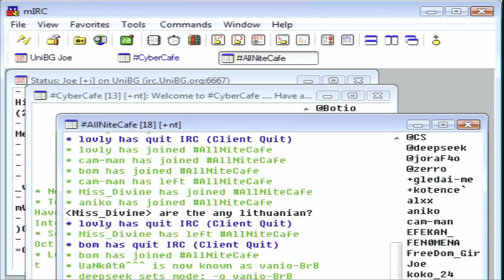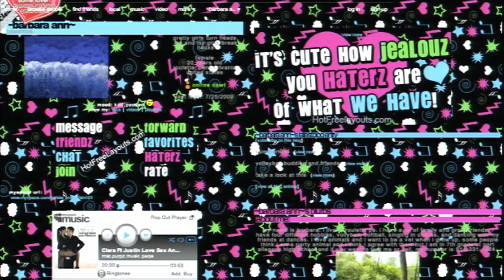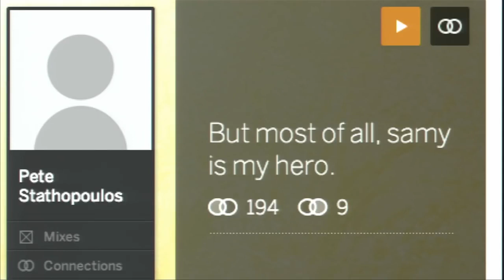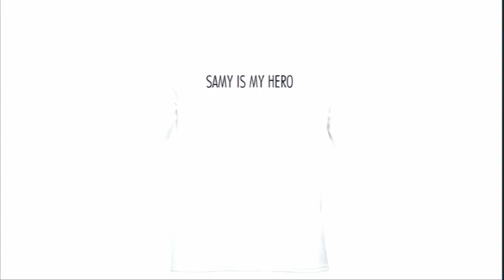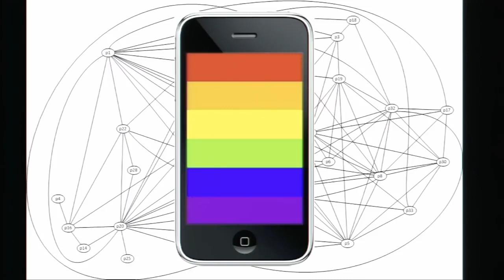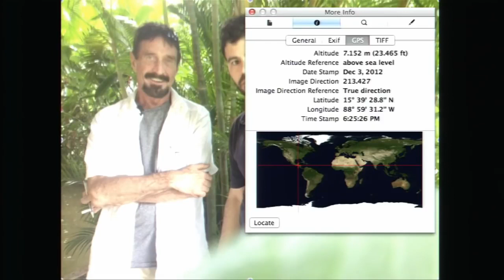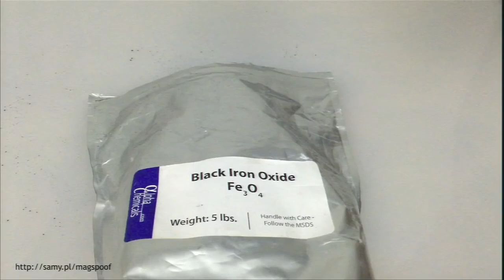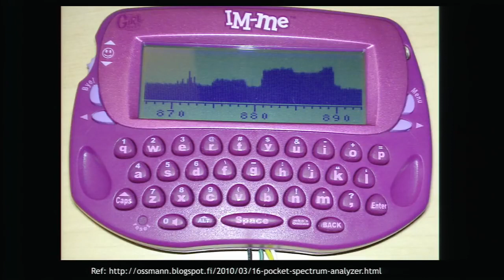Sammy Kamkar - The Less Hacked Path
is a site that curates the best developer resources around.

Keynote - The Less Hacked Path

Since the dawn of the Internet and the Web, a broad series of hacking attack vectors have descended. Malicious hackers, researchers, and governments have demonstrated and deployed these attacks onto computers, mobile devices, and nuclear power plants. While we continue to build sophisticated technology to defend against many of these attacks, a new field of exciting research is taking place that uses side channels, physics, and low cost tools to employ powerful attacks against modern technology. We'll explore some of these fascinating, and often secretive, methods and how you can use them or secure against them.

Samy Kamkar is a privacy and security researcher, computer hacker, whistle blower and entrepreneur. At the age of 16, Kamkar dropped out of high school and one year later, co-founded Fonality, a unified communications company based on open source software, which raised over  million in private funding. He is possibly best known for creating and releasing the fastest spreading virus of all time, the MySpace worm Samy, and being subsequently raided for it by the United States Secret Service, under the Patriot Act. He is also known for creating SkyJack, a custom drone which hacks into any nearby Parrot drones allowing them to be controlled by its operator, and for creating the Evercookie, which appeared in a top-secret NSA document revealed by Edward Snowden and on the front page of The New York Times. He is also known for his work with The Wall Street Journal and his discovery of the illicit mobile phone tracking where the Apple iPhone, Google Android and Microsoft Windows Phone mobile devices transmit GPS and Wi-Fi information to their parent companies. His mobile research led to a series of class-action lawsuits against the companies and a privacy hearing on Capitol Hill.